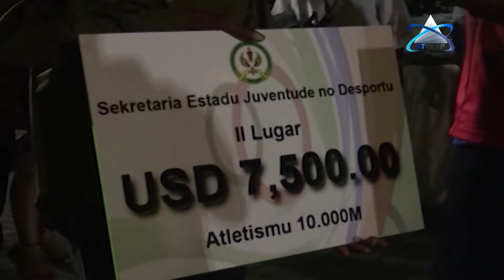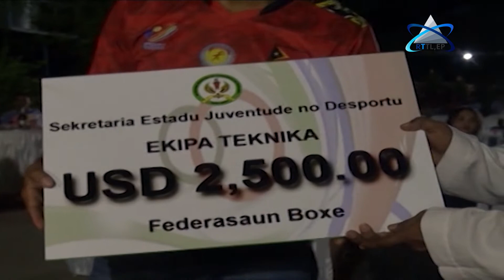Governu Atribui Premiu Montante Rihun 42 Ba Atletas